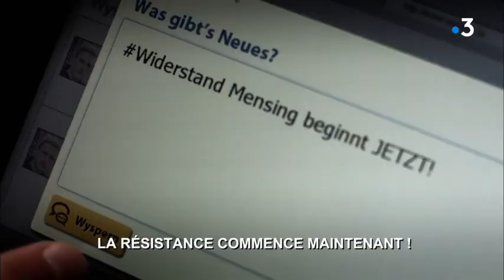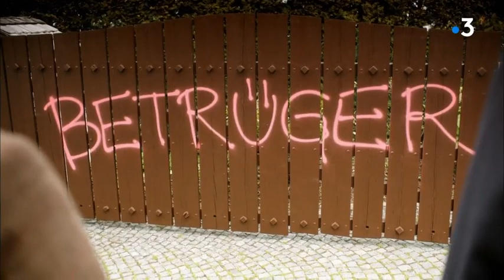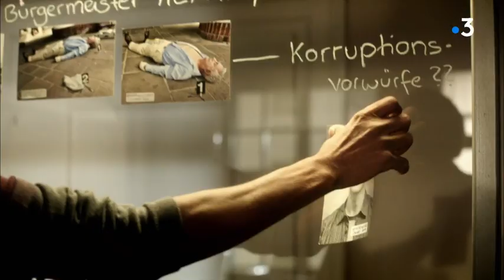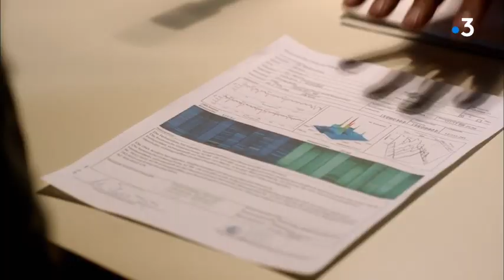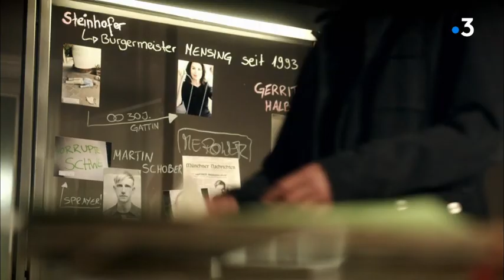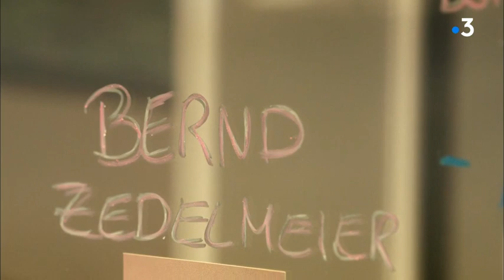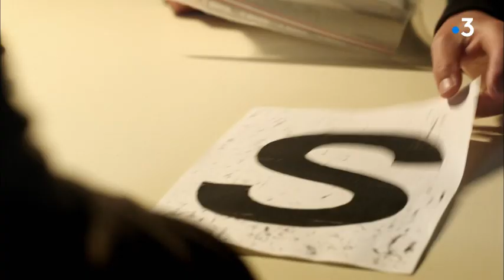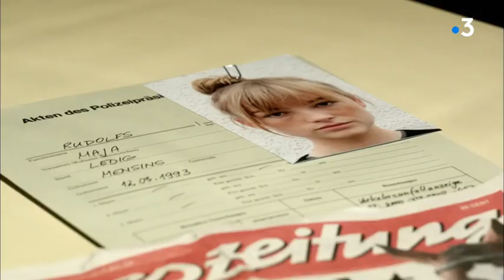Le renard épisode 392 un village sous haute pression